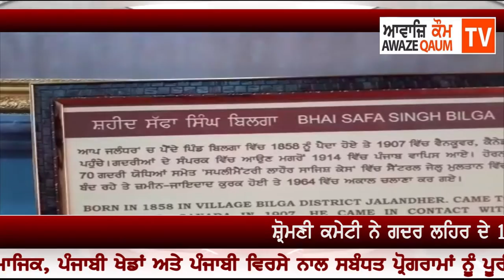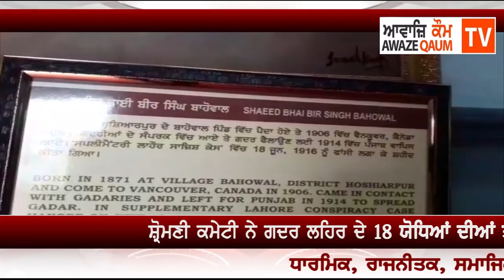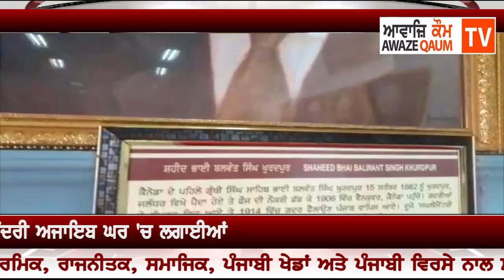ਸ਼੍ਰੋਮਣੀ ਕਮੇਟੀ ਨੇ ਗਦਰ ਲਹਿਰ ਦੇ 18 ਯੋਧਿਆਂ ਦੀਆਂ ਤਸਵੀਰਾਂ ਕੇਂਦਰੀ ਅਜਾਇਬ ਘਰ ਵਿੱਚ ਲਗਾਈਆਂ